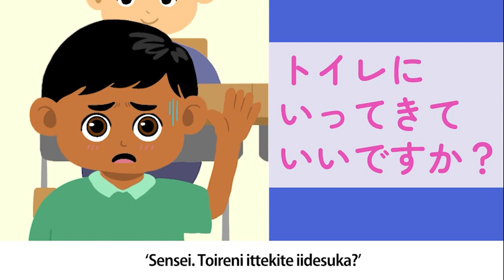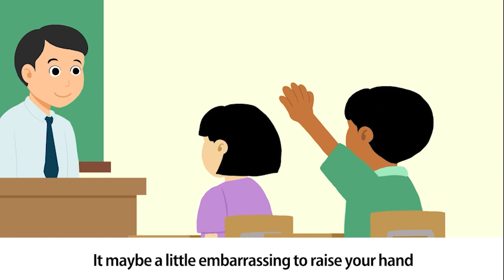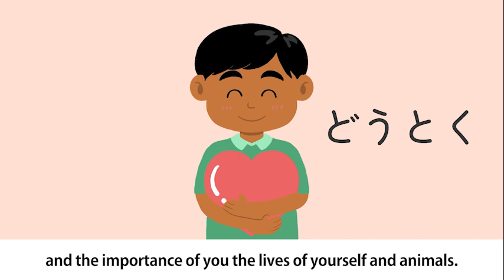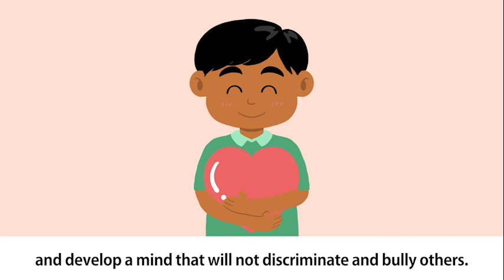⑥ Subjects (with English subtitles)Japanese Learning for Kids, Children 子供日本語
外国人児童向けe-ラーニング（低学年向け学校編 英語字幕版）

この教材は、これから日本で暮らす外国人児童に向けたものとなっております。この教材では、日本で暮らす上で必要となる基本的な日本語はもちろん、日本の小学校へ通う上で必要となる知識を学ぶことができます。これによって、日本の小学校の環境や勉強、コミュニケーションなどの不安を解決することができます。

101-0042東京都千代田区神田東松下町17ニッテン神田ビル